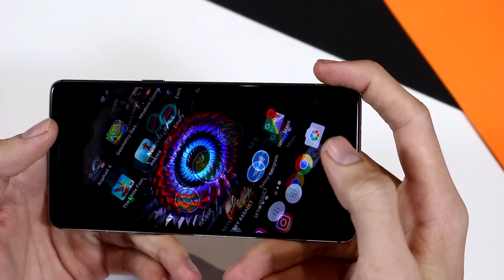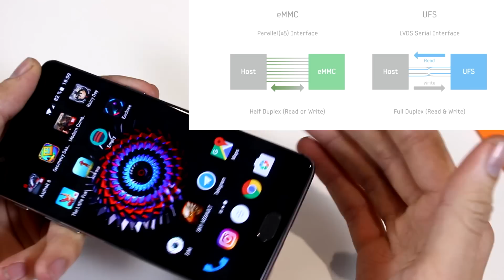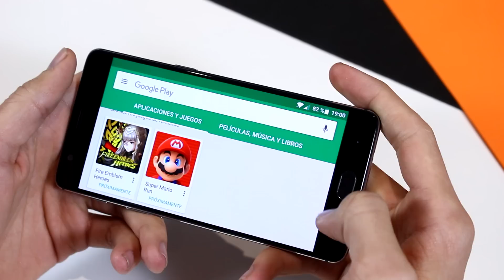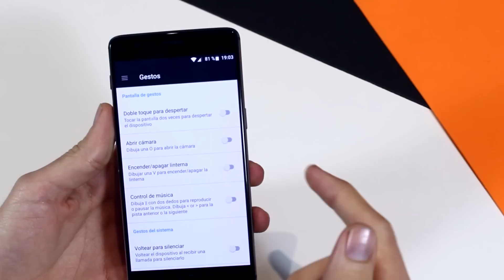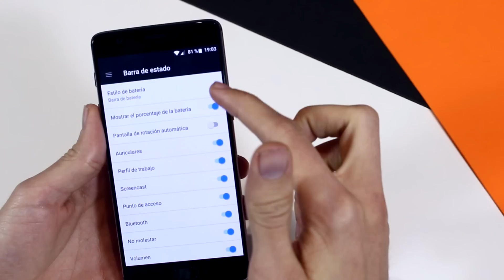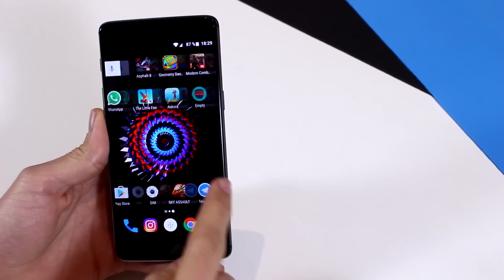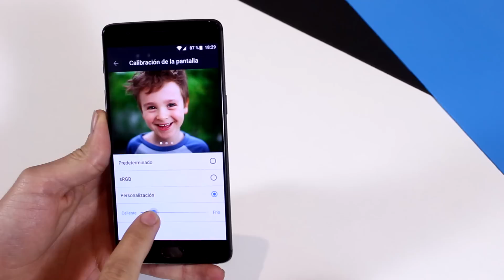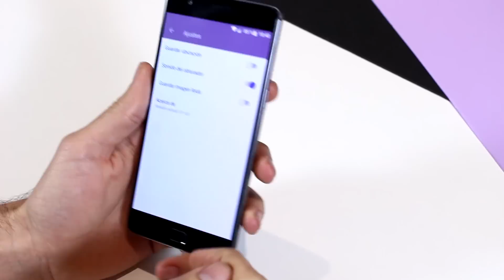OnePlus 3T... LA BESTIA - Experiencia tras 15 días!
Descubre el Oneplus 3T review en español! En este video hacemos el analisis de su batería, diseño, rendimiento, cámara y más, en Android 7.0 Nougat! LIKE BRO!